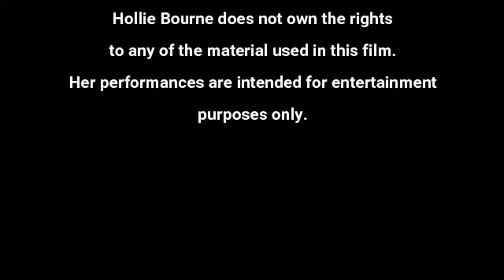Quarensing 4, May 11th, 2020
Another chance to watch Hollie Bourne Live from the Lounge on May 4th 2020.